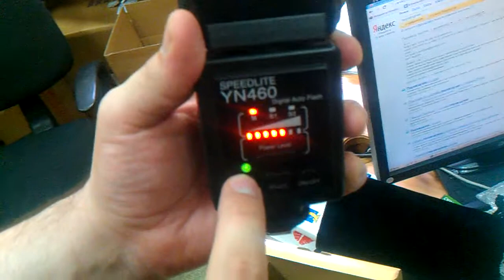Yongnuo speedlite YN460 does not work